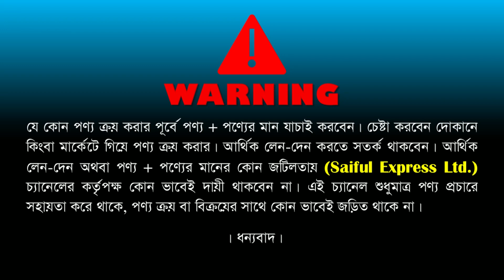কম দামে কিনুন ভালো মানের কমফোর্টার || Comforter Blanket ||Buy Comforter Cheap Price In BD 2023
ঠিকানাঃ শঙ্খনীল কালেকশন
বাসা-২৪ রোড-৩/ বি মোহাম্মদীয়া হাউজিং লিমিটেড, মোহাম্মদপুর, ঢাকা